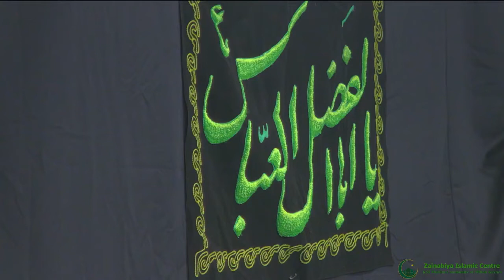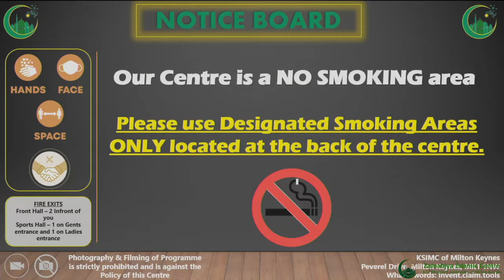KSIMC of MK Eve of 8th Muharram 1443AH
Maatam